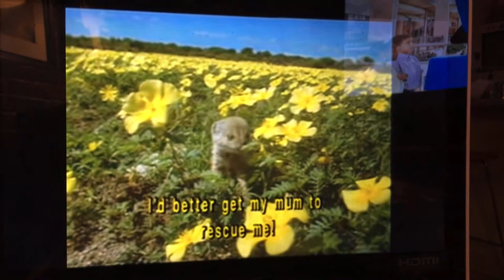Animal alphabet m is for mongoose